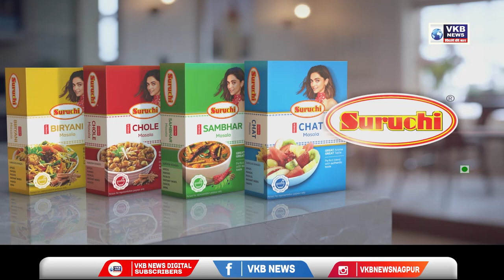सुरभी ढोमने, गायिका Desi Kalakaar